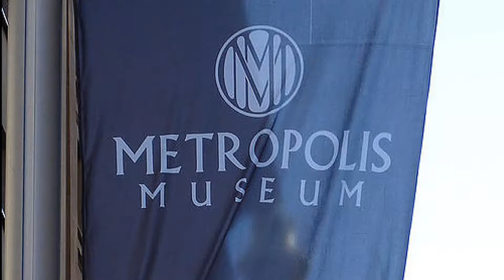Booster Gold - The Series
Somewhere in the Multiverse this series exists. Starring Eric Martsolf as Booster Gold, Shawn Christian as Blue Beetle Ted Kord & Arthur Darvill as Rip Hunter.